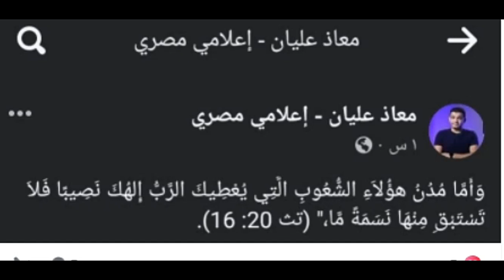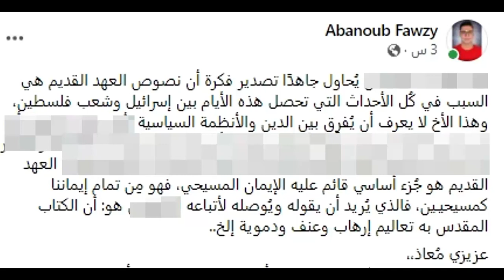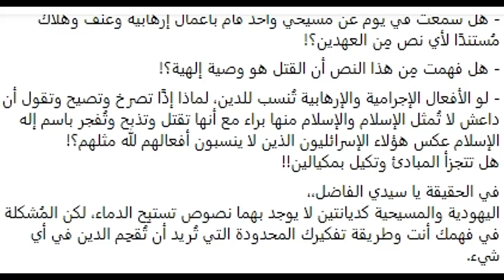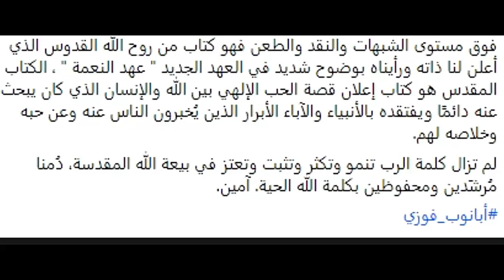رد مفحم من المبدع ابانوب فوزى على إدعاء معاذ عليان بخصوص مايحدث بغزة ومحاولة ألصاقه بالكتاب المقدس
أغرب حالات الأسلمة..حكاية أستاذ الجامعة المتـطرف الذي أراد أسلمة أحد طلابه..فخسر زوجته..من ذكريات صموئيل بولس عبد المسيح .. الجزء الاول | اخبار النجوم
كل شنب وله مقص وتكملة حكاية أستاذ الجامعة المتـطرف الذي أراد أسلمة أحد طلابه فخسر زوجته..من ذكريات صموئيل بولس عبد المسيح .. الجزء الثانى ..ستضحكون حتى تدمع اعينكم | اخبار النجوم
الرقص مع الافاعى وديالوج رهيب مابين سيد وتريزا وماخفى كان اعظم.. من ذكريات صموئيل بولس عبد المسيح الجزء الثالث | اخبار النجوم
الجزء الثانى من الرقص مع الافاعى وبطولة شقيق تريزا اللى اسلموها وجوزوها لسيد وحـرقة قـلب ابونا حزقيال وهبة .. من ذكريات صموئيل بولس عبد المسيح الجزء الرابع | اخبار النجوم
الجزء الثالث والاخير من الرقص مع الافاعى وكيف حافظت تريزا على عفتها حتى مع زوجها المسلم وكيف تصرف صموئيل بولس عبد المسيح اللى هو الشيخ محمد النجار سابقا | اخبار النجوم